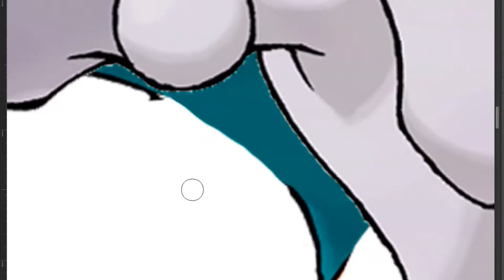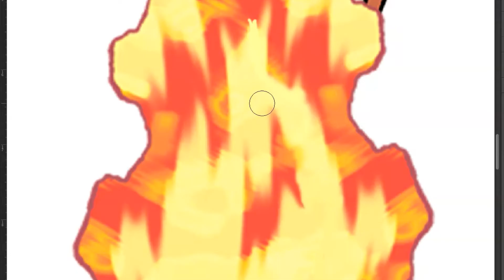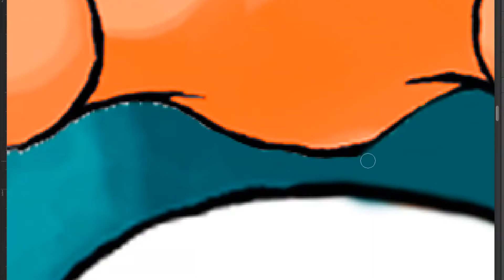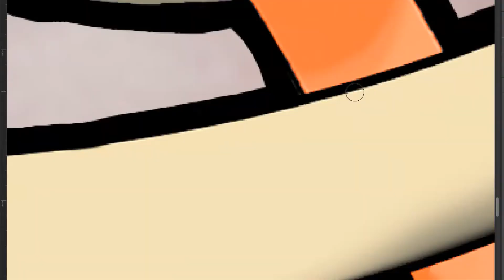Pokemon Fusion: Charizard + Mewto